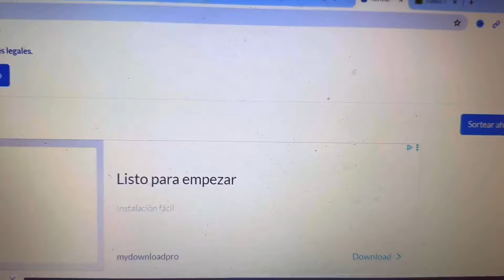🛍️ MIS FAVORITOS TEMPORADA: HAUL COMPRAS || TRY ON || Shopping con Belén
Hola mis personasauténticas, que tal? os traigo un haul de las cositas que he comprado en tiendas locales de mi ciudad .. Espero que os guste. Un besazo.

Si te gustan mis vídeos no olvides SUSCRIBIRTE, darle dedito arriba 👍 y activar la CAMPANITA 🔔 para que te lleguen las notificaciones cada vez que suba un vídeo para no perderte nada. y si lo COMPARTES con tus conocidos te lo agradezco de corazón.

SORTEO CAJA BELLEZA MIS FAVORITOS MAYO

 ¡¡ Ya tenemos ganadora !! 🏆

🎉 Enhorabuena y espero que la disfrutes !por favor déjame un comentario en el vídeo de YouTube y escríbeme por mensaje privado para coordinar contigo la entrega de tu premio 👏🏼👏🏼👏🏼

❤️ Gracias a todas por participar me encanta interactuar con vosotras! os quiero ❤️

Próximamente más sorteos en el canal, 👀estad atentas👀 mis “personas auténticas” 👏🏼👏🏼👏🏼

Si quéreis saber algo de cualquiera de las prendas no dudéis en consultarme estaré encantada de contestaros.